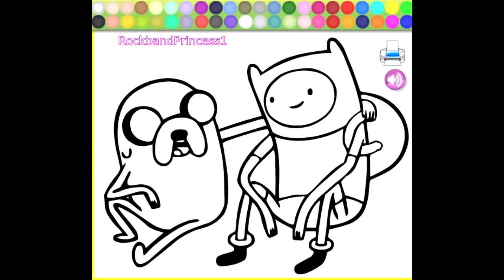Free Adventure Time Coloring Pages For Kids - Adventure Time Coloring Pages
Free Adventure Time Coloring Pages For Kids - Adventure Time Coloring Pages . Use these free,simple,easy coloring pages - for toddlers,preschoolers,kids free. Free coloring pages offer - online and printable at home feature to print out coloring pages of disney,princess,frozen,cars,planes,character free!
Coloring picture are offered in a free full size page or sheets for - adults,children,kids,girls or boys to enjoy!